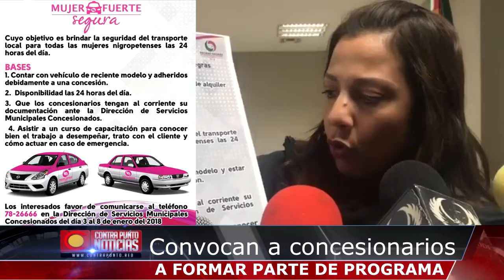CONVOCAN A CONCESIONARIOS A FORMAR PARTE DE PROGRAMA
La Alcaldesa de Piedras Negras, Sonia Villarreal convoca a los concesionarios de automóviles de alquiler municipales a formar parte del programa "Mujer Fuerte", enfocado a brindar mayor seguridad a las mujeres usuarias del servicio.